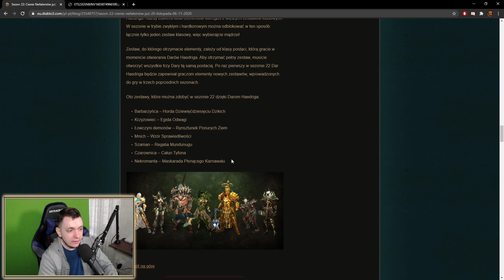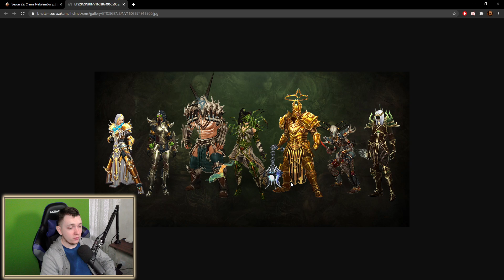Diablo 3 RoS - Sezon 22 - Kim warto zacząć - omówienie postaci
Zapraszam Was na odcinek, w którym przedstawię Wam postacie oraz ich role w nadchodzącym sezonie oraz kim będzie warto zacząć.